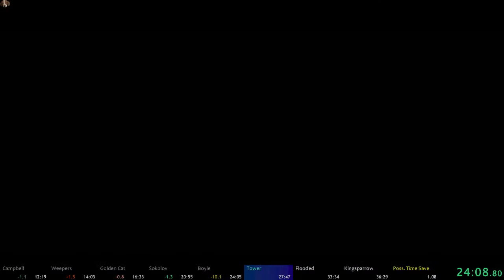36:12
Getting closer.